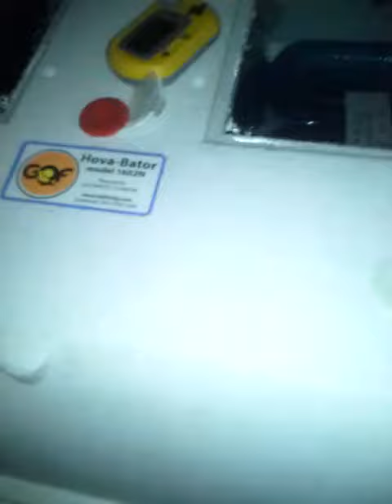What's Cooking In the incubator? pt.5